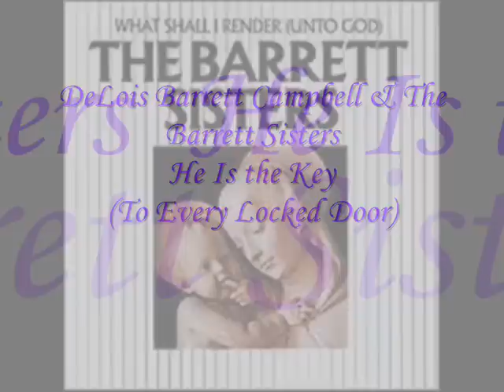*Audio* He Is the Key (To Every Locked Door): The Barrett Sisters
*Chicago's Very Own* The Barrett Sisters:  DeLois Barrett Campbell, Billie Barrett GreenBey and Rodessa Barrett Porter. From the album, " What Shall I Render (Unto God). Released, 1985.